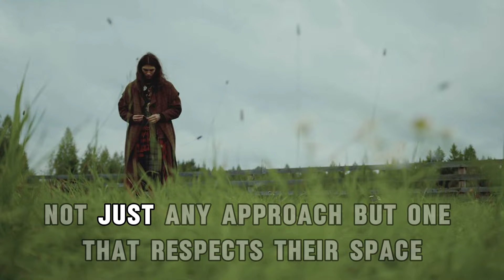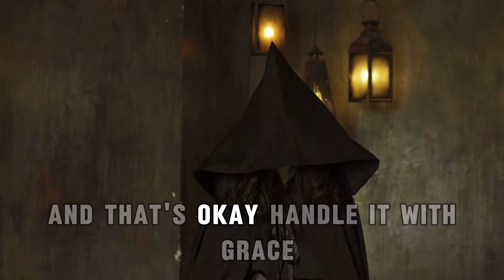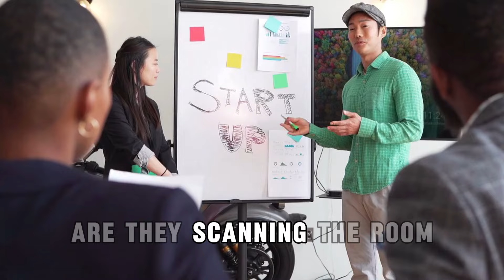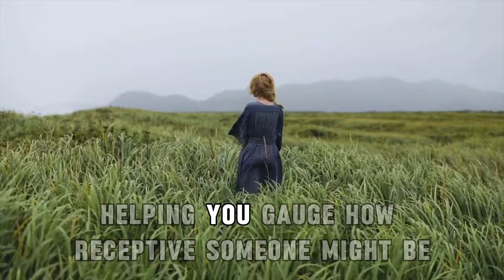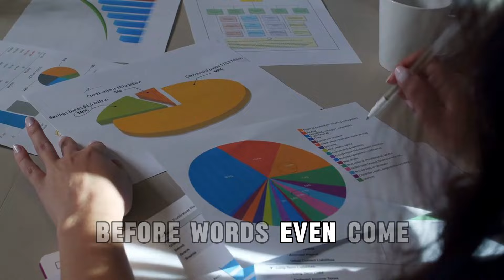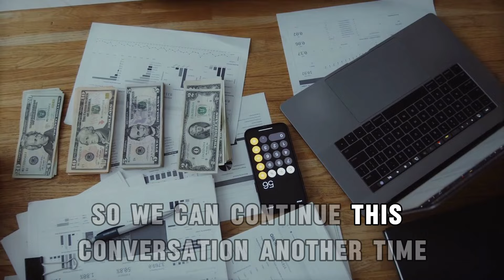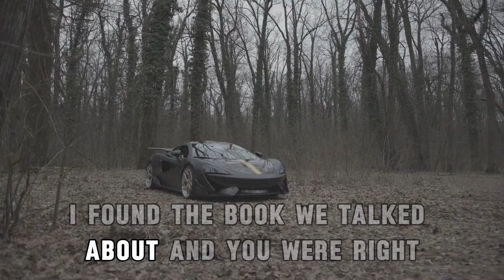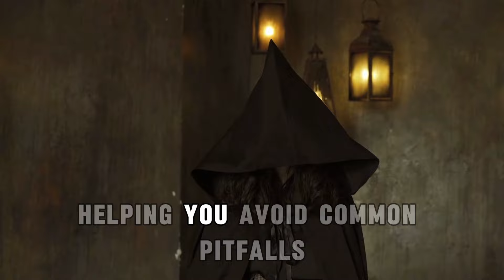How to Approach Women (Works EVERY time)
"Struggling to approach women? Unsure of what to say or how to say it? Look no further! 'How to Approach Women (Works EVERY time)' is your ultimate guide to mastering the art of making a first impression. In this video, we delve into practical and respectful strategies to approach women confidently and effectively. From setting the right mindset and choosing the optimal environment, to initiating a conversation and ensuring it flows—learn everything you need to start interactions that could lead to meaningful connections.

What you'll learn:
- How to build confidence and prepare yourself for any social setting
- Choosing the right moment and environment for approaching women
- Practical tips on body language, conversation starters, and listening skills
- Common mistakes to avoid and how to follow up respectfully

This video is designed for anyone looking to improve their social skills and build genuine connections. Whether you’re new to the dating scene or just looking to polish your approach techniques, these insights will help you navigate social interactions with ease and confidence.

Ready to change your approach game? Watch now and take the first step towards successful and respectful interactions!